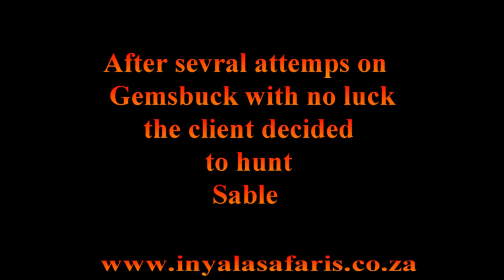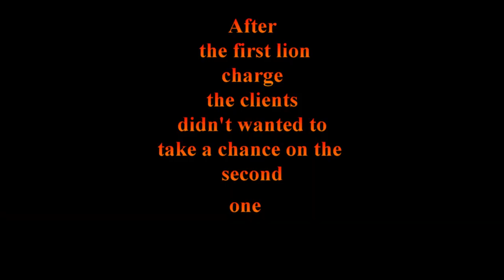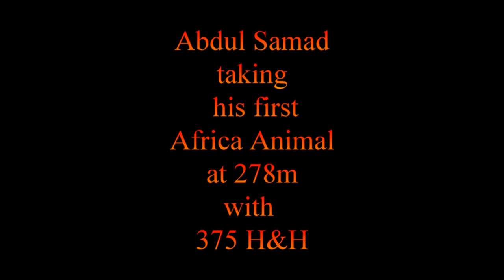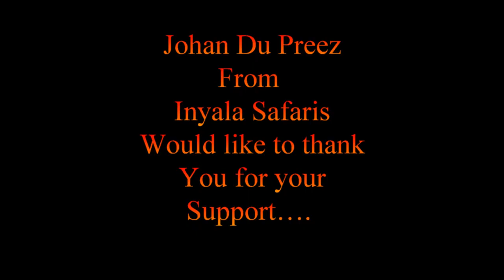Masqati Lion Hunt